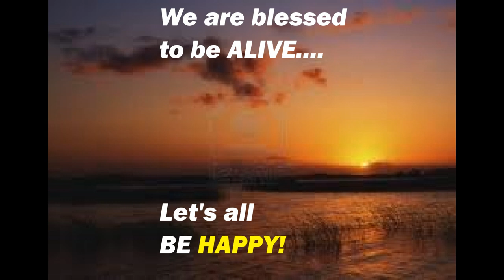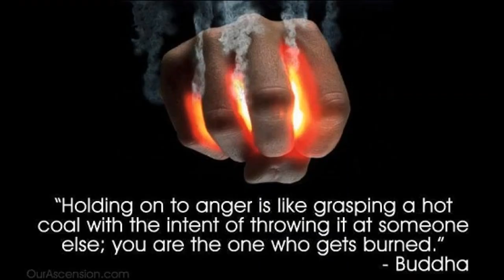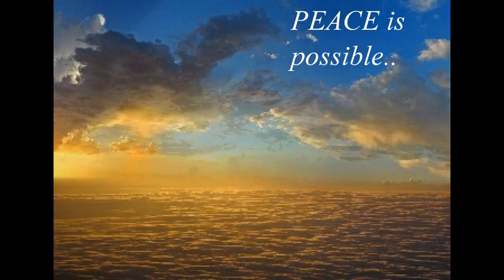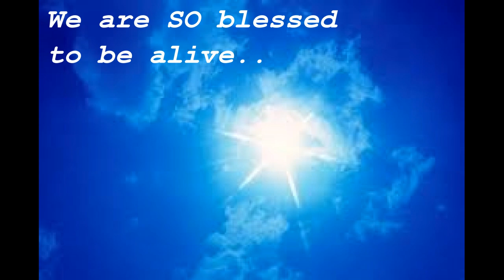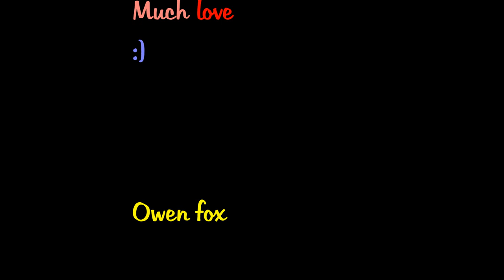How to deal with life's ups and downs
Love Thyself
Know Thyself
Be Thyself

Namaste & love,
Owen!